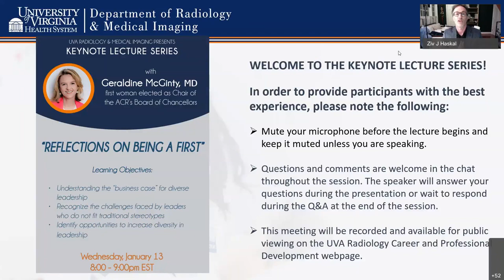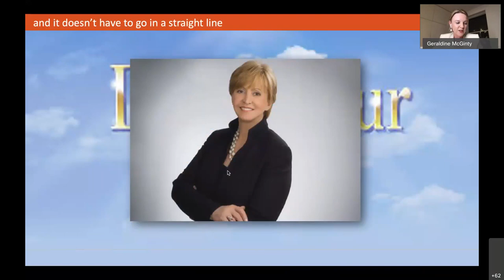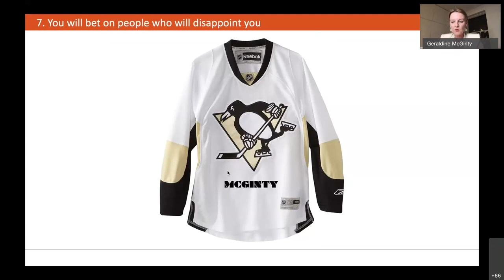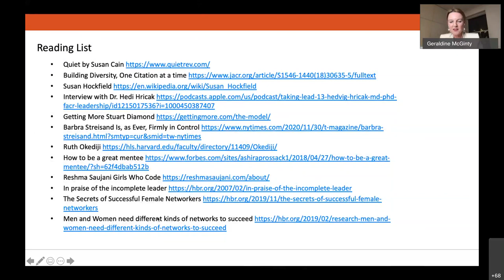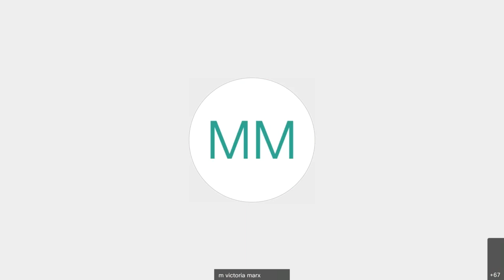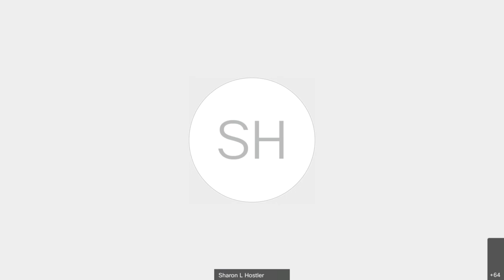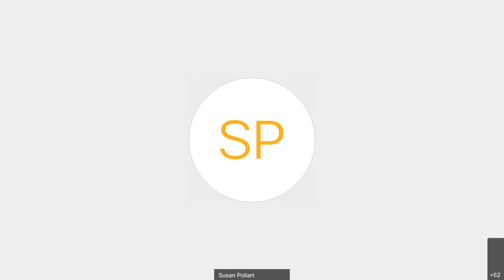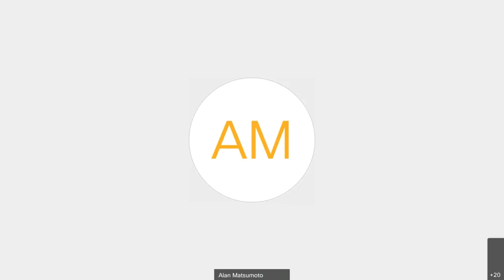UVA Radiology Keynote Lecture - Reflections on Being a First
In Dr. Geraldine McGinty’s talk, “Reflections on Being a First,” she discussed her own experience as the first woman to chair the Board of the American College of Radiology in its almost 100-year history, as well as the importance of diverse healthcare leadership and how we must support and empower those who might not traditionally have been seen as eligible for leadership roles if they are to succeed.